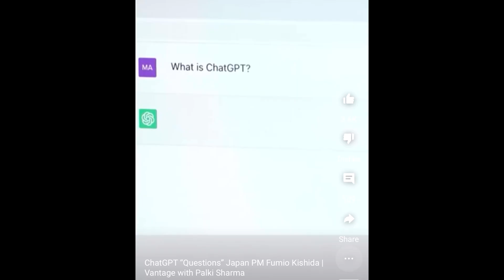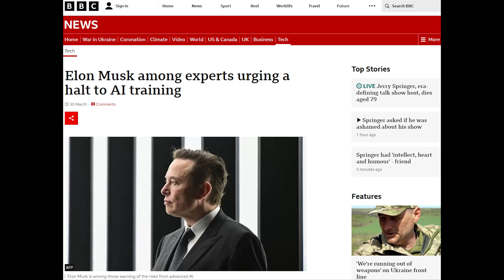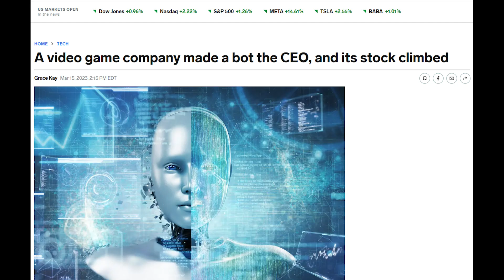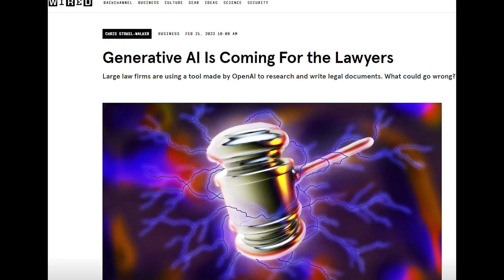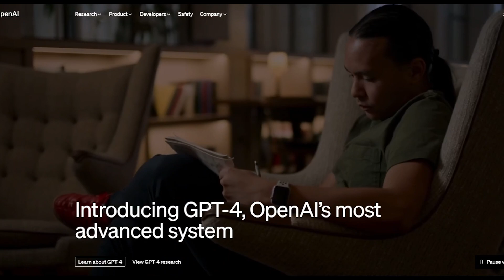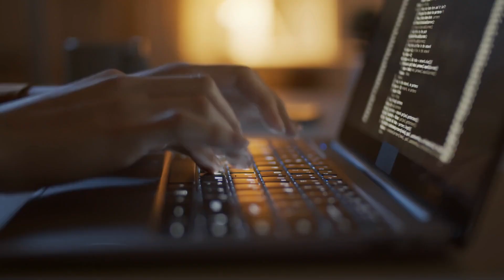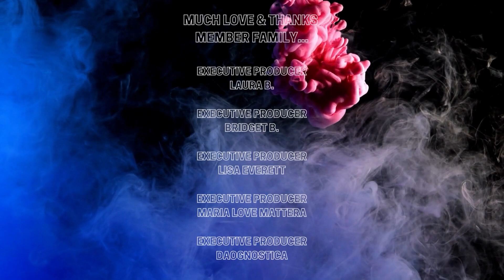AI is Getting Out of Control?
Hey there, my little bots and humans! In this mini documentary, we're exploring the crazy world of AI and what the future holds for this smart machine. Will it overthrow humanity and rule the world? Will it learn to love pizza as much as we do? We don't know, but we're excited to find out!